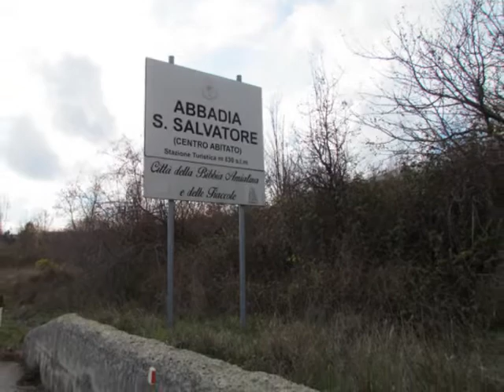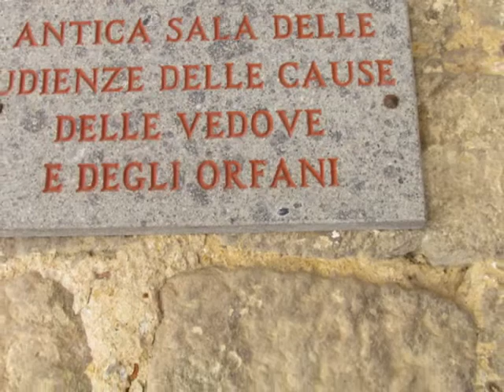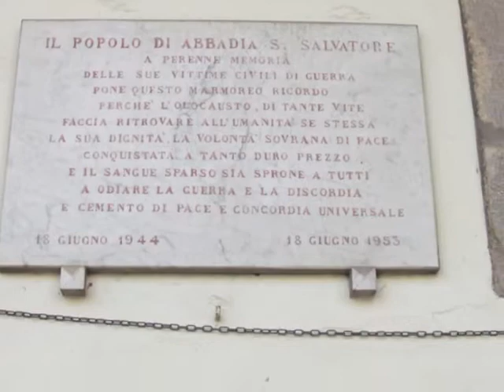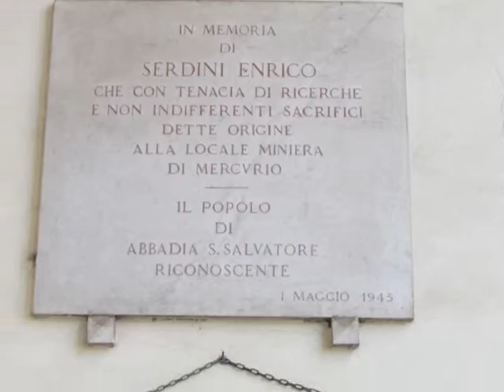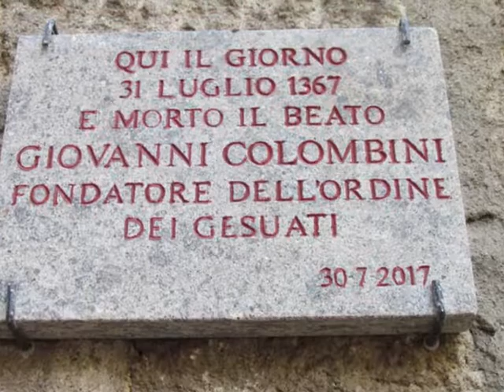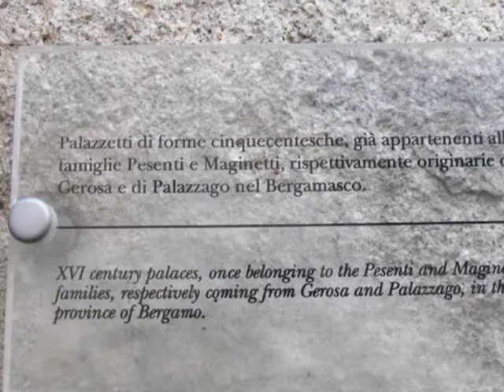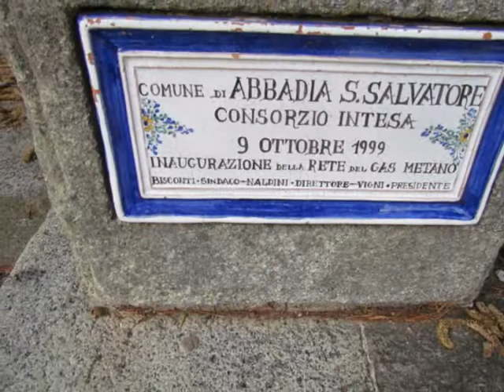Abbadia San Salvatore SI 2021